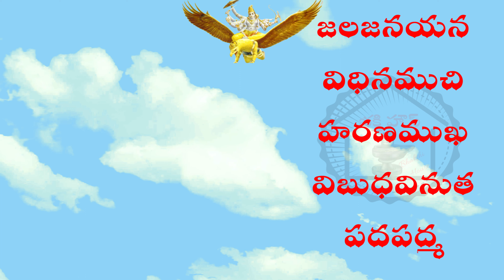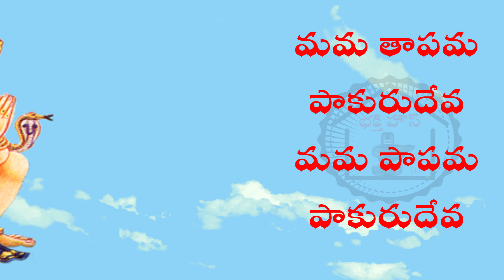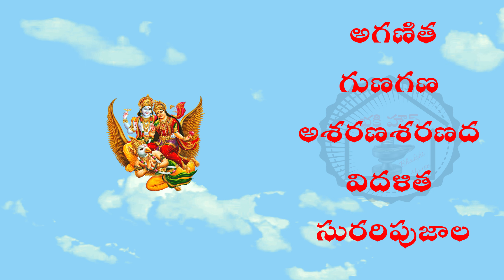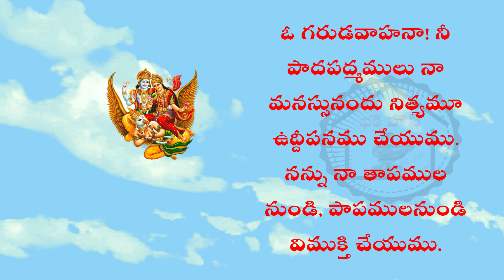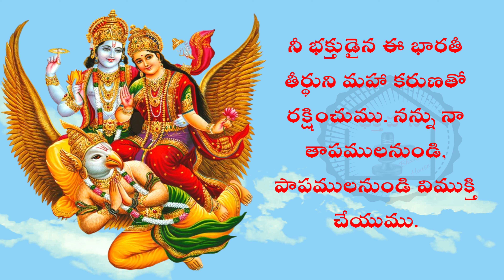GARUDAGAMANA TAVA..TELUGU LYRICS & MEANING WITH VOICE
GARUDAGAMANA TAVA..TELUGU LYRICS & MEANING ( JAGADGURU SRI BHARATI TEERTHA)
Acknowledgments to: Jagadguru Sri Bharati Tirtha Mahaswamiji,
Sringeri Sharada Peetham and (Audio) : Sringeri Sisters